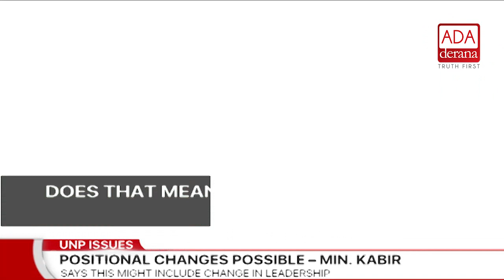Changes to all positions in UNP - Kabir Hashim (English)